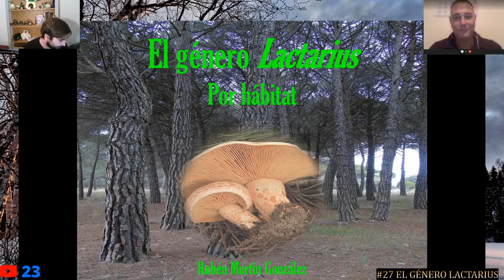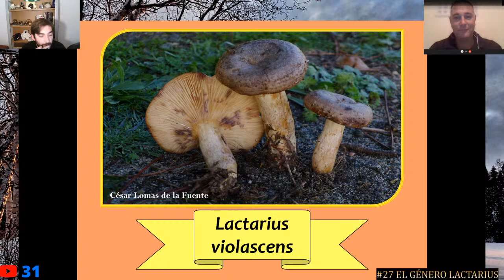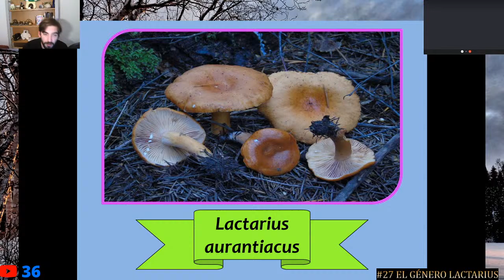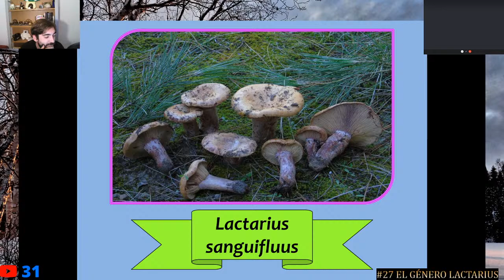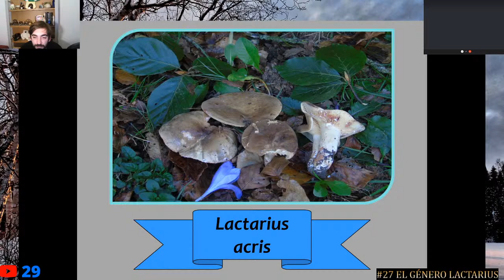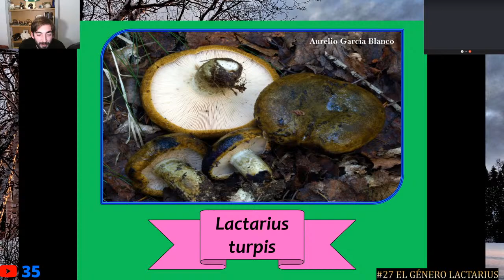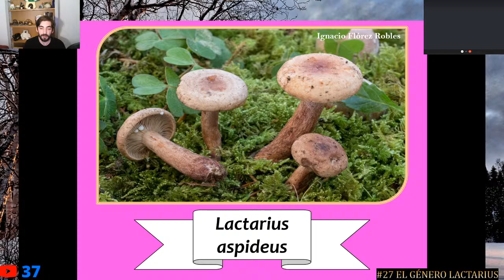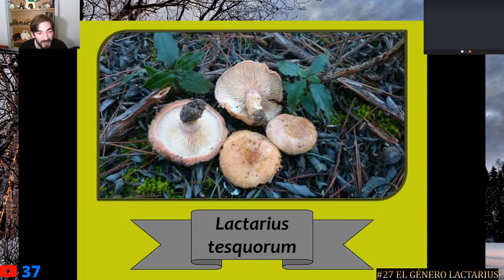#27.🔺 EL GÉNERO LACTARIUS 🍄🍄🍄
adaptación al medio
¡Hola Micolegas!
El programa de hoy nos acerca al género Lactarius, además de alguna sorpresa más...